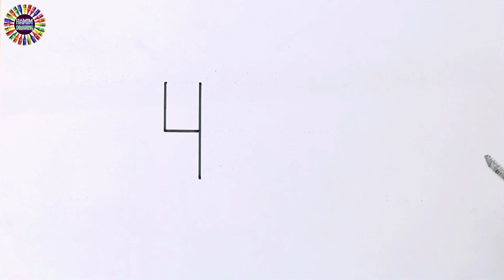How To Draw Taj Mahal From 444 Number Easy | How To Draw Taj Mahal Picture | Very Easy Drawing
Hello everyone...
Let's learn how to draw taj mahal picture from 444, and coloring them happily, This is a very simple video tutorial of, taj mahal drawing step by step easy,  with on Hamim drawing Channel, Please follow these simple steps...

Taj Mahal Drawing Step By Step Easy,
how to draw taj mahal picture from 444,
how to make taj mahal drawing step by step,